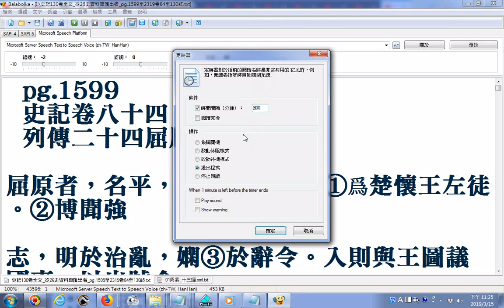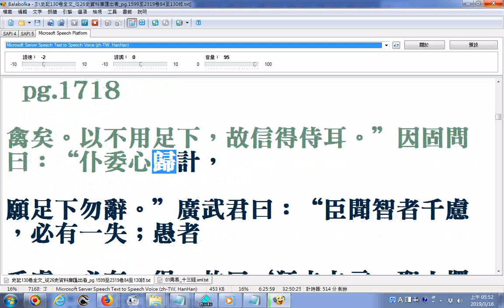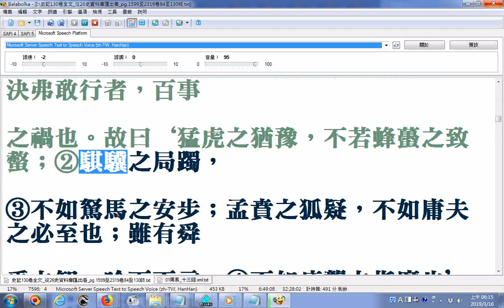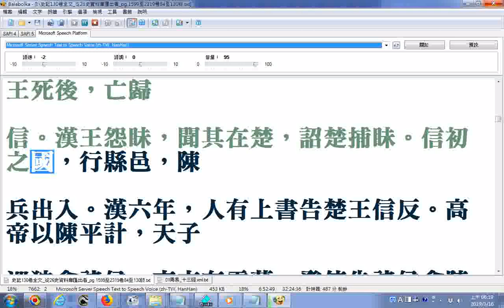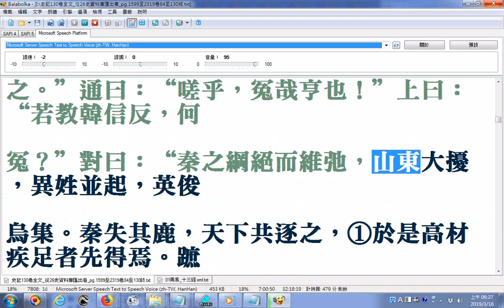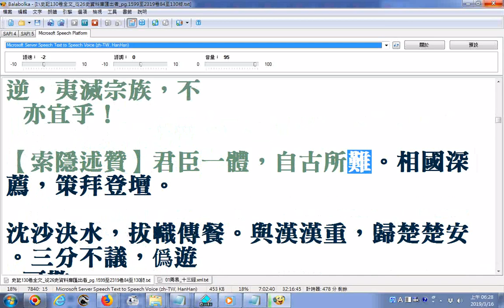史記130卷全文 從26史資料庫匯出者 使用電腦程式Balabolka逐字唸19 pg 1599至1728卷84至92屈原賈生列傳、呂不韋列傳、刺客列傳、李斯列傳、蒙恬列傳、張耳陳餘列傳、魏豹彭越列